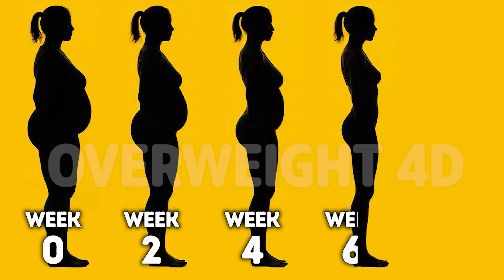8-WEEK FULL BODY WORKOUT PLAN FOR RAPID WEIGHT LOSS